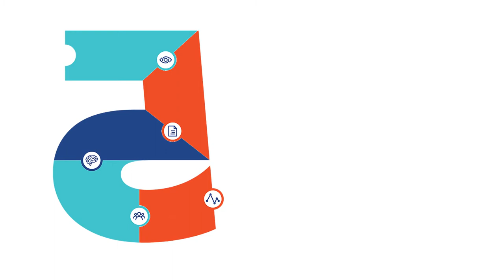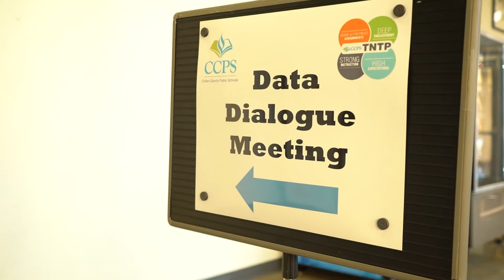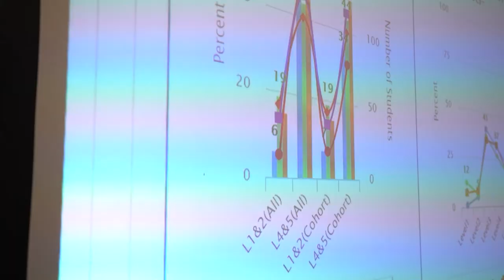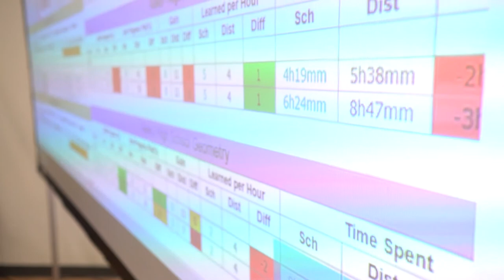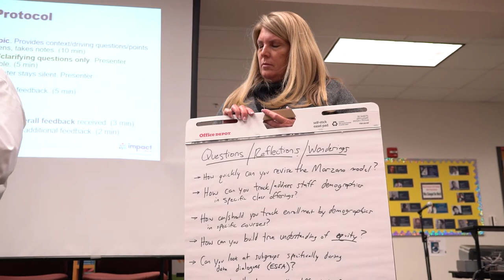Data Dialogue Long Version